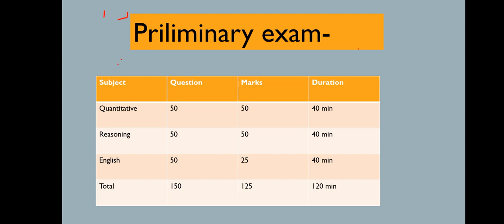AFO kese bante hen ...chaliye jante hen...